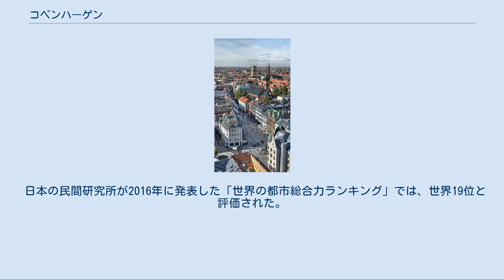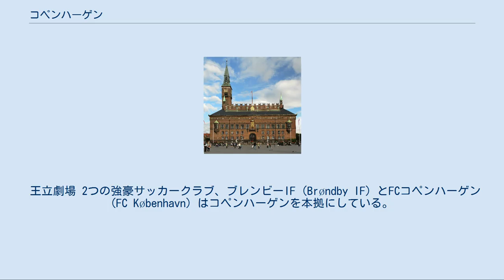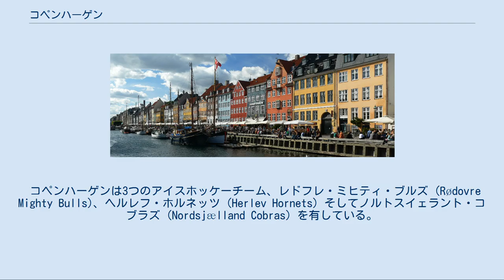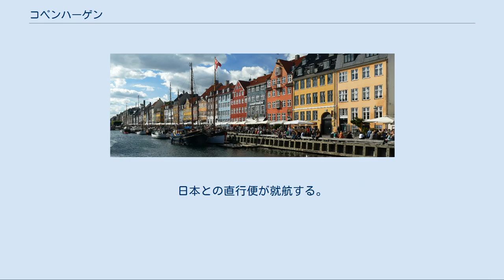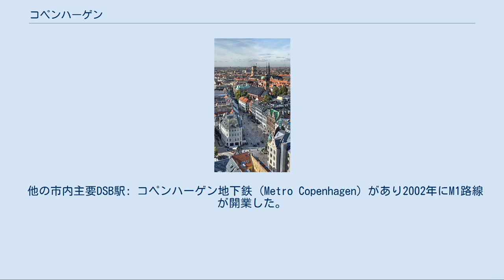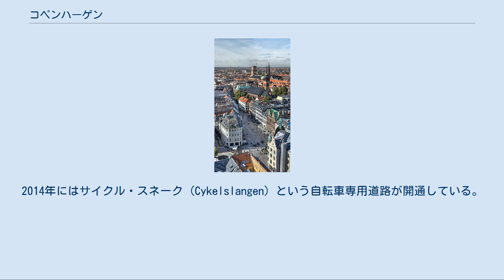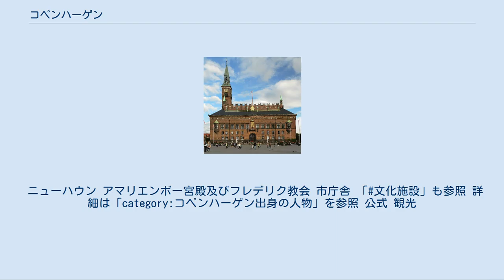コペンハーゲン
コペンハーゲン（ドイツ語: Kopenhagen [kopənˈhaːgən]）、クブンハウン（ケブンハウン）（デンマーク語: København 発音 [kʰøb̥m̩ˈhɑʊ̯ˀn] ( 音声ファイル)、コゥペンヘイゲン（英語: Copenhagen [ˌkoupənˈheigən]）は、デンマークの首都。
デンマーク最大の都市で、自治市の人口は52万人。
市名はデンマーク語の"Kjøbmandehavn"（商人たちの港）に由来する。
「北欧のパリ」と比喩される。
 コペンハーゲンはデンマーク東部のシェラン島東端に位置しコペンハーゲン湾に面する。
湾はシェラン島とアマー島との間の水道の北端部でもありエーレスンド海峡に面している。
海峡対岸はスウェーデンスコーネ県のマルメ市、ルンド市で、道路・鉄道橋／トンネルであるオーレスン・リンクによって繋がる。
それらを含めた都市圏人口は190万人に達し、北ヨーロッパ最大級の都市圏である（エーレスンド地域）。
 日本の民間研究所が2016年に発表した「世界の都市総合力ランキング」では、世界19位と評価された。
一方、アメリカのシンクタンクが2016年に発表した世界都市ランキングでは世界42位と評価された。
 コペンハーゲンのあるシェラン島周辺は、古代ローマ時代にはハフニア (Hafnia) と呼ばれたが、辺境の地の島とみなされていた。
 都市としてのコペンハーゲンの起源は、1000年ころスヴェン1世とその息子クヌート大王によって良港として発見されたのが最初である。
 最初期の港の位置はコペンハーゲン湾奥部（シェラン島とアマー島との間の水道）の現在のホイブロ広場にあり、目の前には小島（スロッツホルメン島）があった。
エーレスンド海峡に臨む港は漁港から次第に商業の要衝へ発展を始めた。
 1167年にロスキレ司教アブサロンはスロッツホルメン島に城塞を築き、都市建設の始まりとされる。
これはデンマーク王による国内統治強化とも連携していた。
1254年にはヤーコプ・エルランドセン司教から都市の特許を受けた。
しかしハンザ同盟と対立し市街地および城塞は度重なる攻撃を受けた。
1417年に城塞はロスキレ司教からデンマーク王の所有へ移り、王国の主要都市となっていき、近世には首都となる。
 1658年から1659年に、カール10世指揮下のスウェーデン軍に包囲され降伏した（北方戦争中の氷上侵攻）。
 1801年に、デンマーク艦隊と英国艦隊（パーカー提督指揮）との海戦がコペンハーゲン湾内で行われ、デンマーク艦隊は撃破された（コペンハーゲンの海戦）。
また、1807年、英国遠征軍がコペンハーゲンを砲撃し、旧市街に甚大な被害が出た。
 1850年代までに旧市街を囲んでいた城壁は取り壊された。
これにより旧市街の衛生状態も改善した。
 第二次世界大戦中の1940年4月9日にコペンハーゲンはドイツ軍に占領され、デンマークは占領軍と協力し「モデル被占領国」となった。
1943年8月、協力は崩壊し「抵抗の時代」が始まった。
デンマーク軍は何隻かの船をコペンハーゲン湾に沈め、ドイツ軍を妨害した。
1945年5月4日にコペンハーゲンは解放された。
 2000年にオーレスン・リンクが開通し、エーレスンド海峡をまたいで、スウェーデンのマルメと鉄道及び道路で結ばれた。
 同国の経済の中心であり、世界的な海運会社A.P. モラー・マースク、ビール会社のカールスバーグ、製薬会社ノボノルディスクの本社などが置かれている。
 アマー広場（ストロイエ） ストロイエ (Strøget) はコペンハーゲン中心の旧市街を東西に貫く約1kmの歩行者通り・繁華街で、1961年に歩行者専用となった。
コペンハーゲンの広大な歩行者道路網はこの四十年で建築家兼大学教授であるヤン・ゲールの手によって発達した。
 コペンハーゲン・ジャズ・フェスティバルは有名な年中行事の一つである。
 男女同権、性差における対等性 (Sexual Equality) はデンマークでは高い優先順位が与えられている。
 1996年の欧州文化都市（現欧州文化首都）に選出された。
将来的なカーボン・ニュートラル計画、自転車レーンの構築などの環境政策などが評価され、2012年6月には2014年の欧州環境首都に選出された。
 王立劇場 2つの強豪サッカークラブ、ブレンビーIF (Brøndby IF) とFCコペンハーゲン (FC København)...